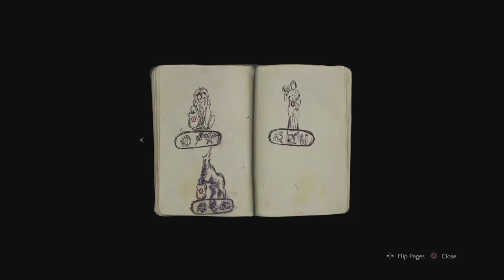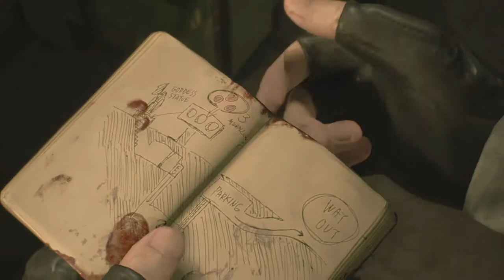RESIDENT EVIL 2 (PART 1) noob